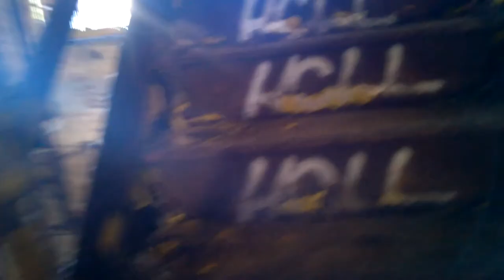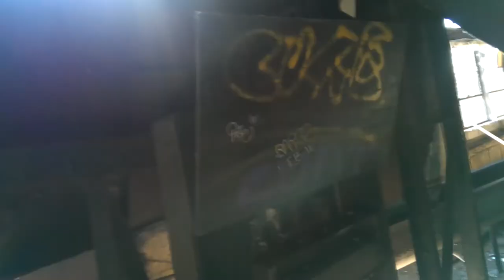Peter Cooper Glue Factory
This is a walk through of the Peter Cooper Glue Factory.

Pictures of the factory can be found on my G+ Profile